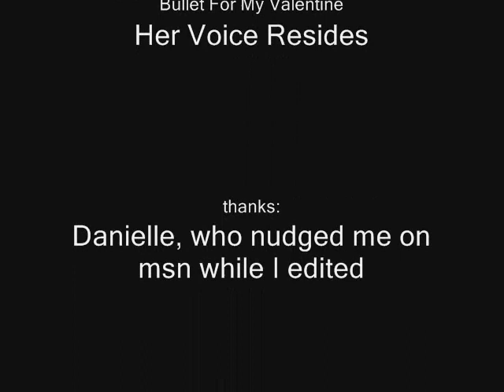CD in the microwave :) edited :)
I edited my previous microwaved CD video with awesome songs :)